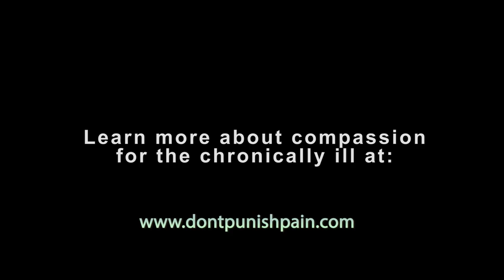Dear Healthy People: It's Not Addiction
Time to learn the difference between dependence and addiction.

The “Dear Healthy People” videos are a somewhat snarky way to address what most of us with chronic illnesses think of as scenarios that should just be common sense, but that time and time again seem to be hard for healthy people to grasp. Like how telling someone that they don’t look sick is really demeaning and passive-aggressive as hell, or like how telling someone that changing their diet will fix them right up is basically like telling that person to their face that you think they are an idiot.  Making these is always fun, because they are short and sweet and because I get to channel a bit of my inner Dennis Leary and Dennis Miller when I write them.

Transcription

Dear healthy people,

Narcotic painkillers are not the enemy. For people who deal with chronic pain, they are often the only reason they have any quality of life whatsoever. There is a difference between dependence and addiction and you need to get this. Are chronically ill people dependent on their medications? Yes, of course they are. Addicts are a different story. Addicts will go to any lengths they can to continue ingesting whatever substance it is that they are addicted to at the cost of their careers, their families, even their lives. Most chronically ill people would love nothing better but to be healthy enough to stop taking their medication. For them, it’s not a recreational high. It's a necessary tool that they use to maintain some sort of balance, some sort of normalcy in their day-to-day lives. We have this moral objection to painkillers in this country because we've turned the word narcotic into a bad word. But I would invite you to come down off that high horse of yours, leave your judgment at the door and work up some compassion for people dealing with excruciating pain that lasts sometimes their entire lives with no help or hope of a cure.

And if you stay on that high horse too long, who knows? You might fall off it and hurt yourself, and then maybe you'd be singing a different tune. But that's just my opinion.

Sincerely, Ken.